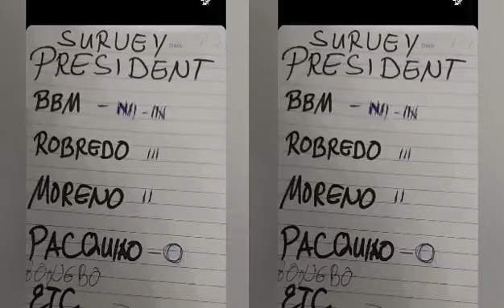PART 1 SURVEY FOR PRESIDENT 2022/PINOY IN MONTREAL QUEBEC CANADA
Sara Duterte
Vice President Leni Robredo,
Senator Manny Pacquiao,
Senator Ping Lacson,
Senator Ronald "Bato" Dela Rosa,
Manila Mayor Isko Moreno,
former senator and dictator's son Ferdinand "Bongbong" Marcos Jr.,
former presidential spokesman Ernesto Abella,
former defense chief Norberto Gonzales,
and labor leader Leody De Guzman.